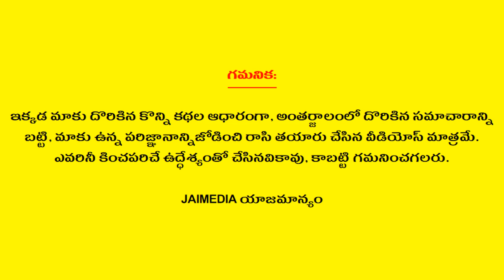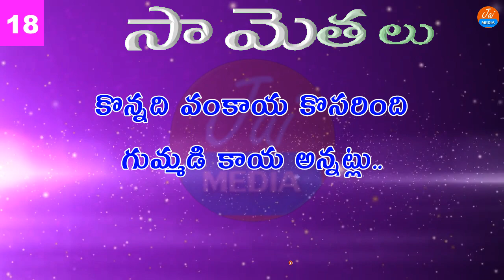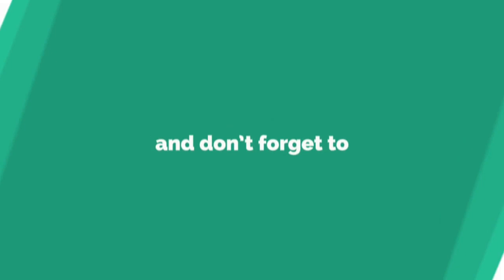Telugu Samethalu Series - 29 | Telugu Proverbs | తెలుగు సామెతలు | Jai Media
Watch Telugu Samethalu Series - 29 Telugu Proverbs తెలుగు సామెతలు